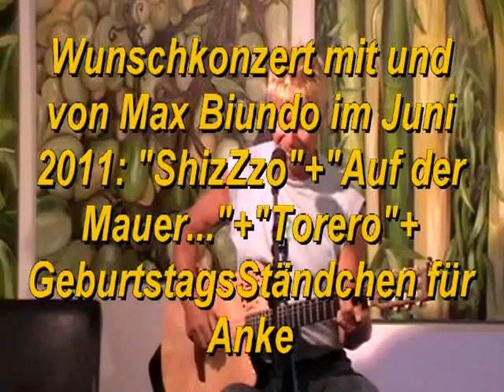Wunschkonzert von und mit Max Biundo im Juni 2011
ShizZzo, Auf der Mauer auf der Lauer, Torero und auch noch ein GeburtstagsStänchsen für die liebe Anke...